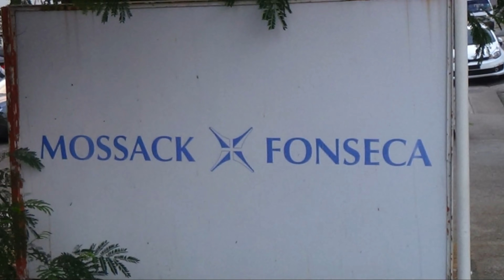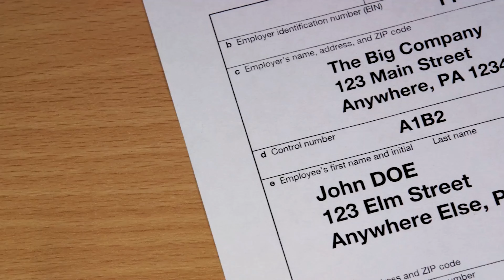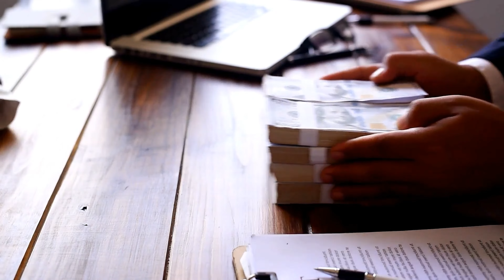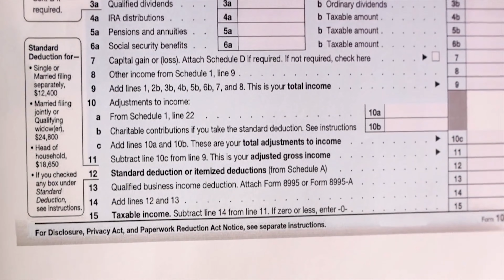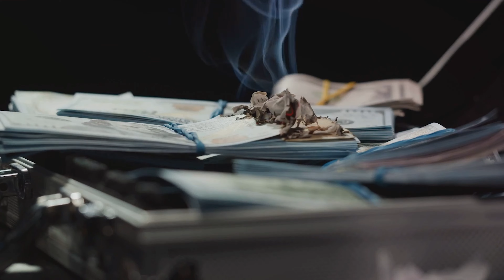How We Unveiled Deep Corruption of The Global Elite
Find out how we uncovered the absurd story of how the global elite conspired to screw you and I through the revealing case of the Panama Papers. Probe into the murky world of offshore financial corruption and tax evasion.

Get 40 FREE Etsy listings when you use this link on a NEW shop: